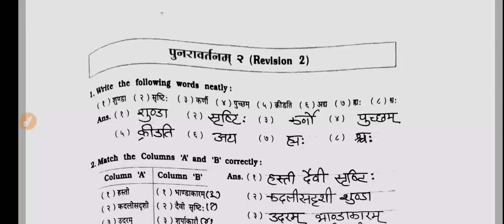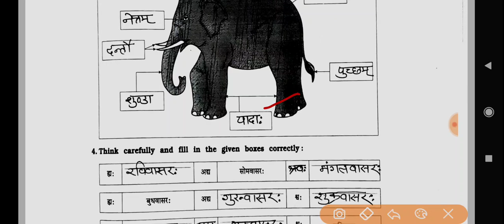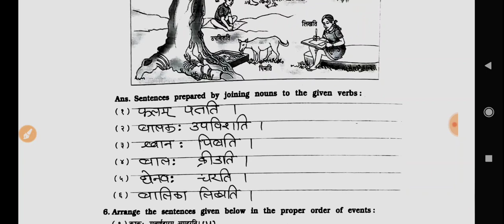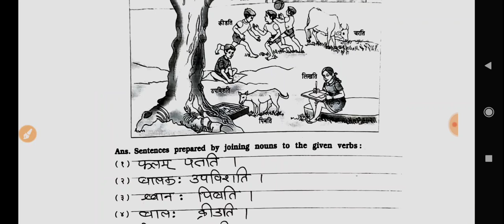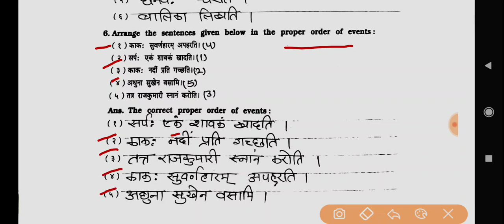Std- 6 Sanskrit Workbook|| पुनरावर्तनम्-2 Revision -2|| Vikas Sanskrit Workbook Solution|| Sem-1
class- 6 Sanskrit workbook Revision-2
std- 6 Sanskrit workbook solution
Vikas Sanskrit workbook solution std- 6
Revision 2 Std- 6 Sanskrit workbook solution
class- 6 Sanskrit Revision-2 workbook
All Video Likes 👍👍👍